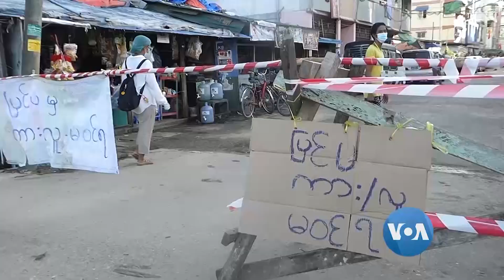ကပ္ေရာဂါေၾကာင့္ ေ႐ြးေကာက္ပြဲ ေၾကာ္ျငာတံဆိပ္႐ိုက္လုပ္ငန္း ထိခိုက္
ျမန္မာႏိုင္ငံမွာ ေ႐ြးေကာက္ပြဲေတြ က်င္းပေတာ့မယ့္ အခ်ိန္ကိုဗစ္ကပ္ေရာဂါ ကူးစက္မႈေတြအရွိန္ျမင့္လာတာေၾကာင့္ မဲဆြယ္စည္း႐ုံးေရးလုပ္ငန္းေတြလည္း တြင္တြင္က်ယ္က်ယ္ မလုပ္ႏိုင္ပါဘူး။ စည္း႐ုံးေရးလုပ္ငန္းေတြနဲ႔ ဆက္ႏြယ္ေနတဲ့ ေၾကာ္ျငာတံဆိပ္႐ိုက္လုပ္ငန္းေတြာလည္း ထိခိုက္ေနတာပါ။ ထက္ေအာင္ခန႔္ ကေျပာျပေပးပါမယ္။